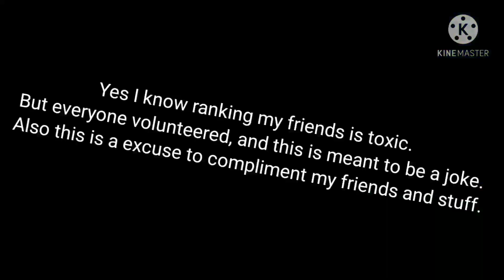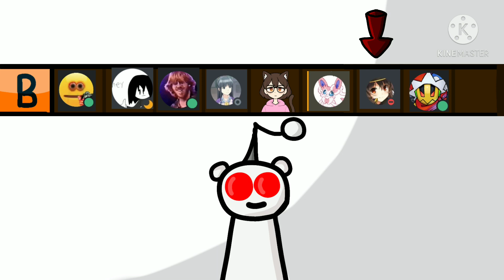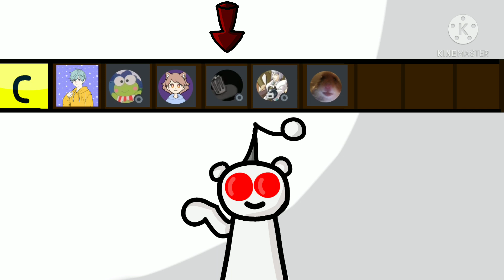Friend Tier List! (This Totally isn't Problematic)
yes I know this seems toxic, but in all seriousness, i am so grateful for all my friends. This video is a joke :) also i hate tierlists
This content is made for general audiences.
wait you actually read this?? :0